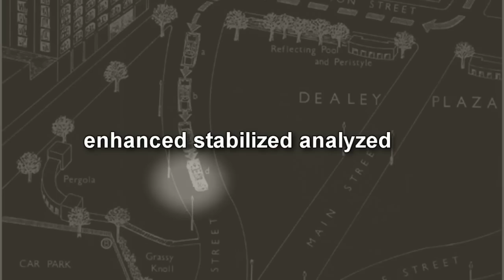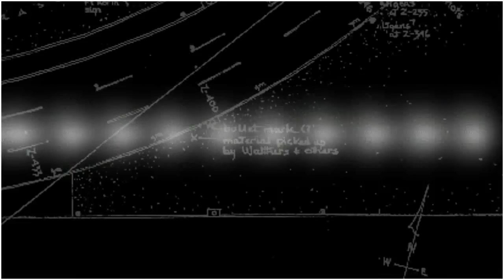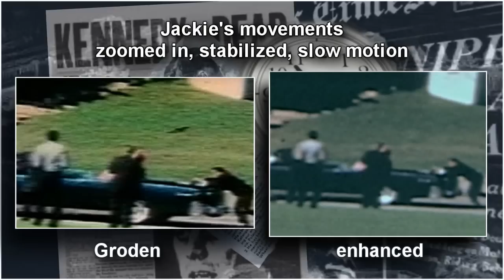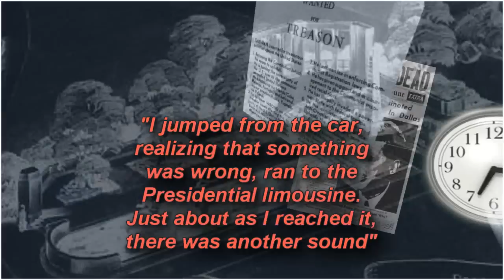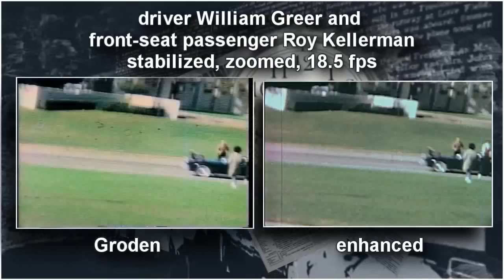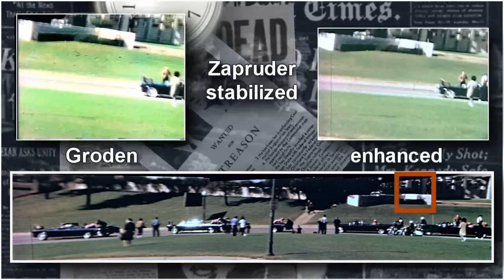JFK Nix Film stabilized analyzed enhanced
Orville Nix's amateur film of the assassination, the Elm Street sequence. I tried to stabilize it and zoomed in on areas that i think deserve a closer look.

The other version was blocked in most countries due to its musical content. This version has a new soundtrack. If you encounter any problems, just drop me a message. Thank You.